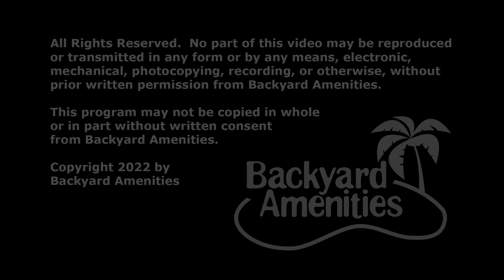Valdez Pool Design by Backyard Amenities